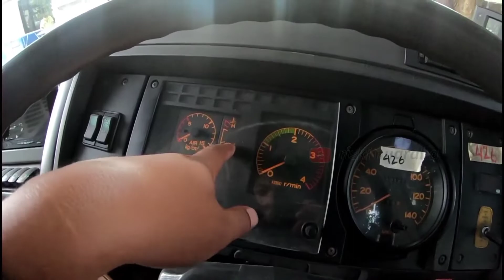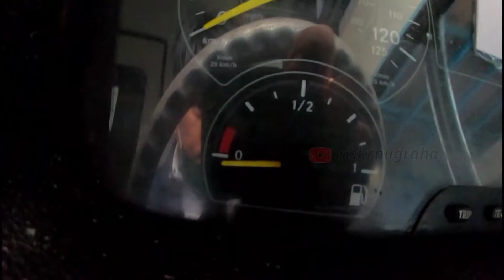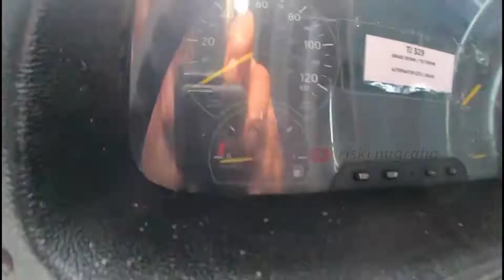PERBEDAAN BUS HINO DAN MERCEDES BENZ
bus hino vs bus mercedes benz